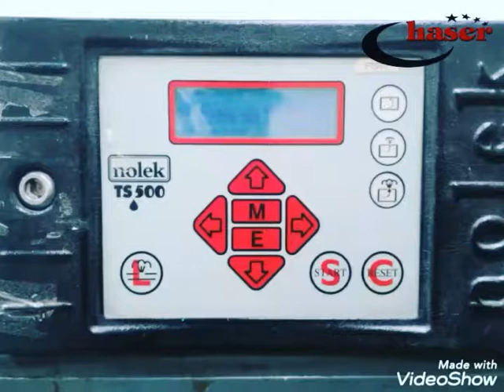Nolek kaçak test sistemleri bakım onarımları (🇸🇪 Nolek leak test systems maintenance repairs)